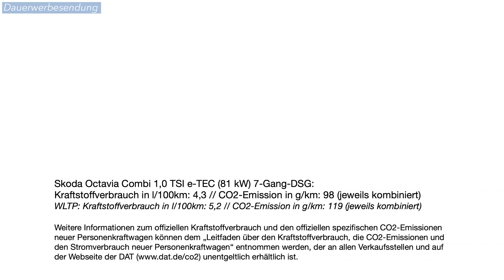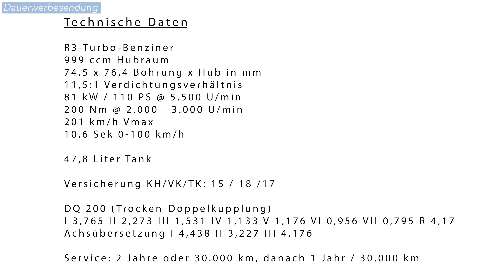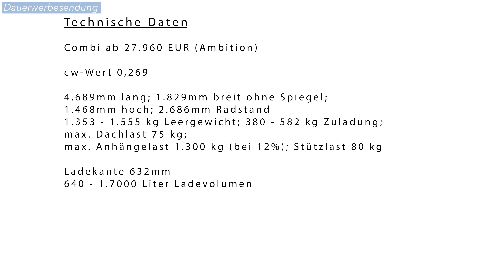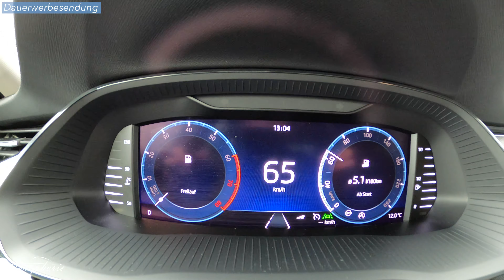2021 Skoda Octavia Combi 1,0 TSI e-TEC (110 PS MHEV) Fahrbericht [4K] - Autophorie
Heute fahren wir den 110 PS starken 3-Zylinder mit Mild-Hybrid-Technik im Skoda Octavia Combi. Mit der einen großen Frage, ob das für den doch anständig großen Kompakt-Kombi an Leistung ausreicht oder nicht. Zudem gibt es im Video ausführliche Werte zu den Testverbräuchen und die Vor- und Nachteile des Mild-Hybrid-System.

Viel Spaß.

00:00 Intro
00:22 e-Tec Erklärung
02:15 Reichen 110 PS im Kombi?
03:50 Fahreindruck
06:00 Verbrauch
07:00 Fahreindruck-Fortsetzung
09:30 Fazit / Outro

Technische Daten

Skoda Octavia Combi 1,0 TSI e-TEC 81 kW 7-Gang-DSG
R3-Turbo-Benziner
999 ccm Hubraum
74,5 x 76,4 Bohrung x Hub in mm
11,5:1 Verdichtungsverhältnis
81 kW / 110 PS @ 5.500 U/min
200 Nm @ 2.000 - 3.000 U/min
208 km/h Vmax (Combi: 201 km/H)
10,6 Sek 0-100 km/h (Combi: 10,6 Sek)
4,3 l/100km
98 g/km CO2-Emissionen
Abgasnorm EU 6AP

47,8 Liter Tank

DQ 200 (Trocken-Doppelkupplung)
I 3,765 II 2,273 III 1,531 IV 1,133 V 1,176 VI 0,956 VII 0,795 R 4,17
Achsübersetzung I 4,438 II 3,227 III 4,176

Service: 2 Jahre oder 30.000 km, danach 1 Jahr / 30.000 km

Testwagenpreis: 36.936 EUR
Combi ab 27.960 EUR (Ambition)
cw-Wert 0,269

4.689mm lang; 1.829mm breit ohne Spiegel; 1.468mm hoch; 2.686mm Radstand
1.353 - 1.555 kg Leergewicht; 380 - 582 kg Zuladung; max. Dachlast 75 kg;
max. Anhängelast 1.300 kg (bei 12%); Stützlast 80 kg

Ladekante 632mm
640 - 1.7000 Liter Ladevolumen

Testverbrauch
3,5 l/100km Stadt
4,6 l/100km Landstraße (70-100 km/h)
5,7 l/100km Autobahn (120-130 km/h)